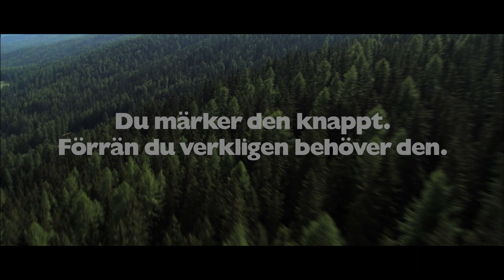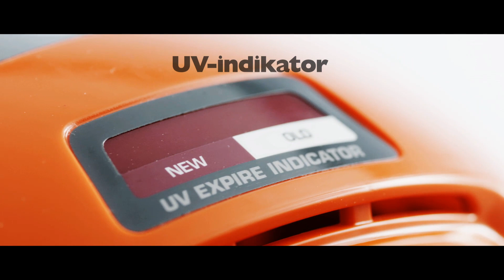Den mest innovativa Husqvarnahjälmen hittills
Den nya skogshjälmen Technical är särskilt framtagen för skogsarbetare och är Husqvarnas mest avancerade hjälm hittills. De innovativa egenskaperna är bland annat extremt låg vikt, brett synfält, personlig passform och högeffektiv ventilation. Läs mer på